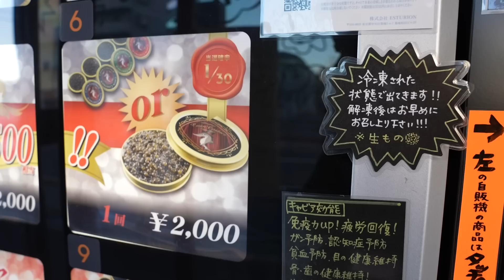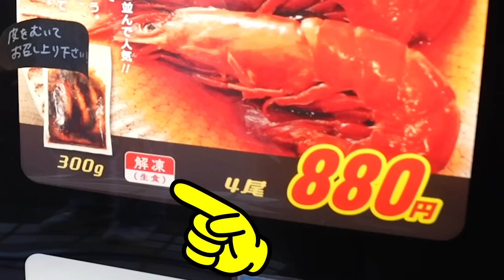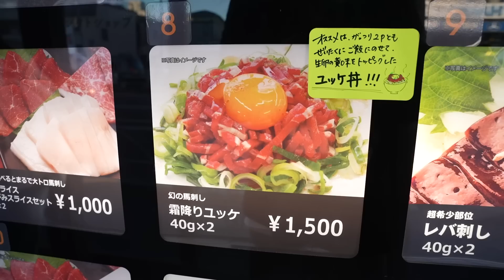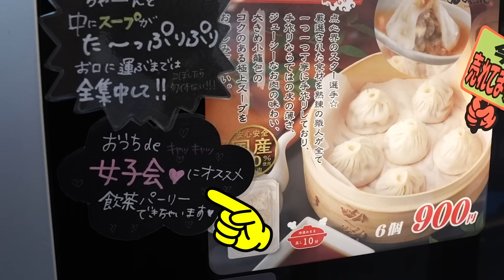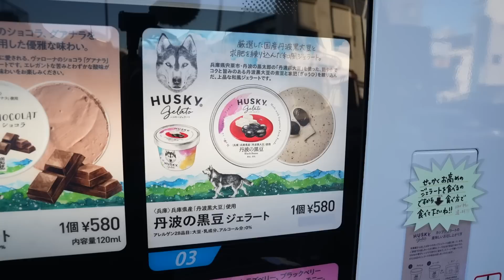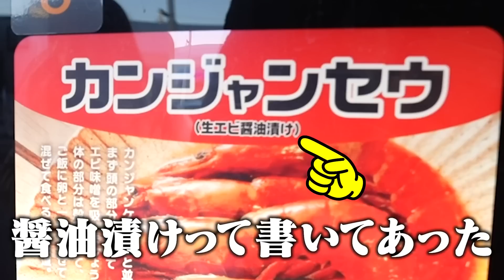【1万円】高級自販機で大当たりのキャビアを狙う！【ニアジョイ】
今回はみんなで自販機にロケ！？
高級食材のキャビアに舌鼓...♡

撮影協力：ピッポン

大信田 美月（Mitsuki Oshida）
大西 葵（Aoi Onishi）
村山 結香（Yuuka Murayama）
山野 愛月（Arisu Yamano）